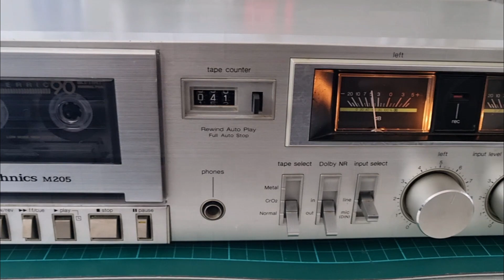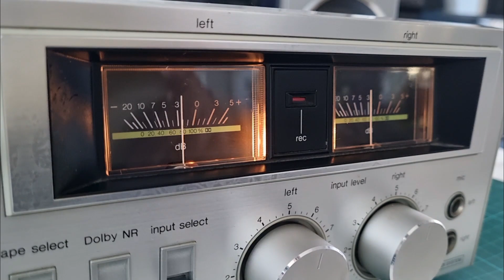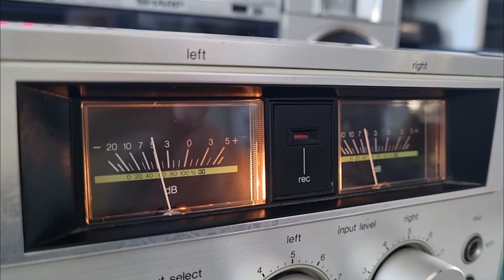Technics RS-M205 (1981-84)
Specifications

 Technics RS-M205
 Metal Tape Compatible Stereo Cassette Deck (1981-84)
 Type: 2-head, one compact cassette deck
 Track system: 4-track, 2-channel stereo

 Tape speed: 4.8 cm/s
 Heads: 1 x record/playback, 1 x erase

 Motor: DC electric controller
,Tape Type: Type I, CrO2, Metal
 Noise Reduction: B

 Frequency Response: 20Hz to 17kHz (Metal Tape)
 Signal to noise ratio: 66 dB (Dolby B)
 Wow and flutter: 0.05%

 Input: 60 mV (line), 0.25 mV (mic)
 Output: 0.4V (line)

 Dimensions: 430 x 122 x 206 mm